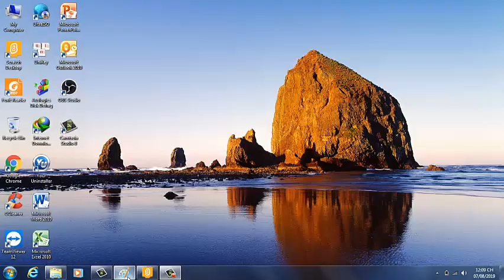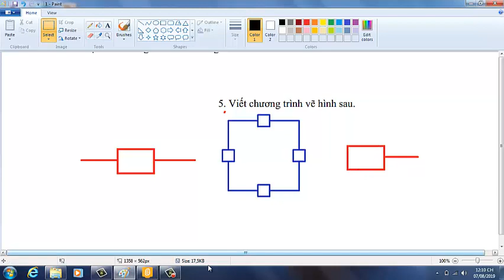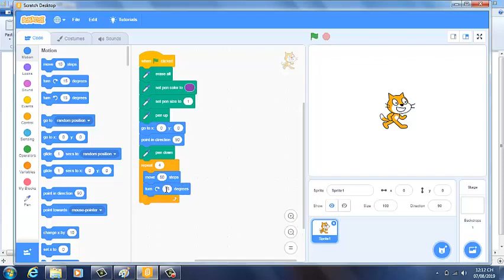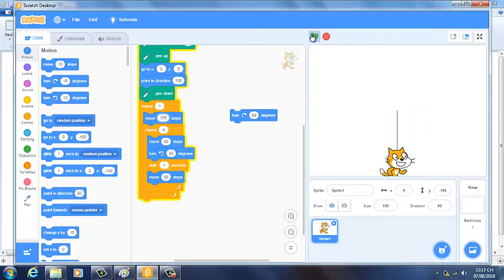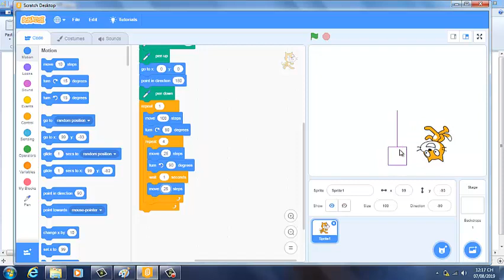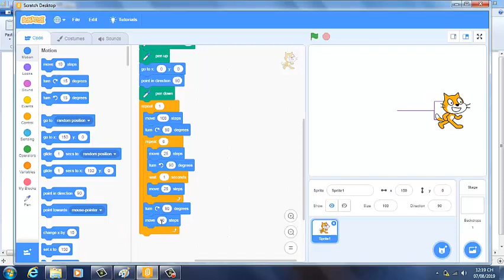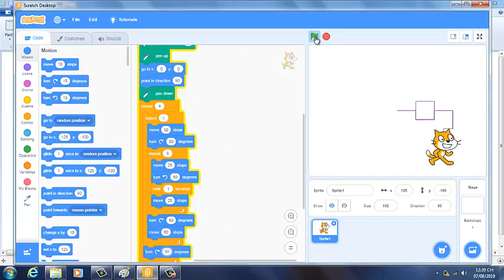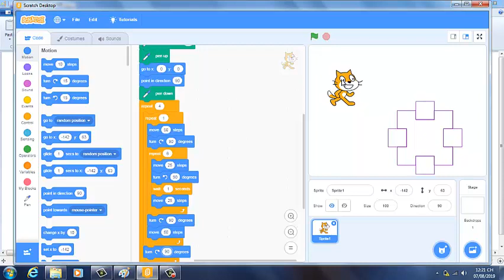🔴HƯỚNG DẪN DÙNG SCRATCH VẼ SƠ ĐỒ MẠCH ĐIỆN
-Hôm nay tôi xin hướng dẫn các em dùng SCRATCH vẽ sơ đồ mạch điện. các em nhớ chia sẻ, ủng hộ nhé. xin cảm ơn các em